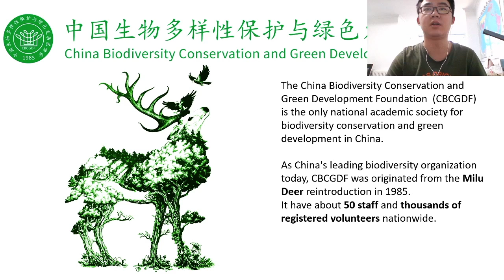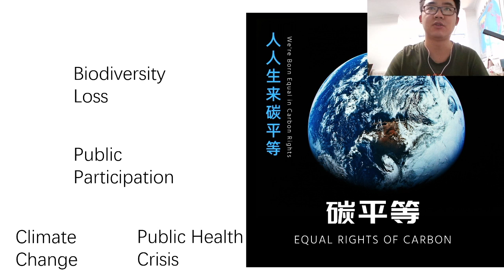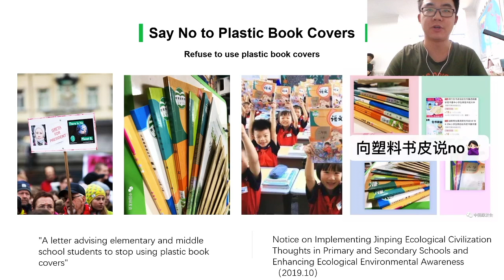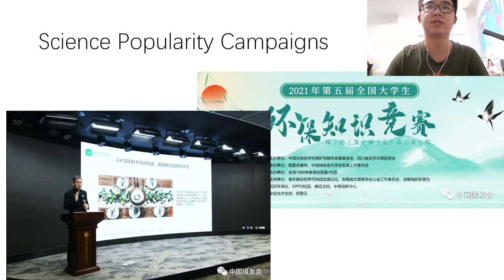China Virtual Passport Series--CBCGDF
Join us and learn about this organization in China.  The China Biodiversity Conservation and Green Development Foundation (CBCGDF)
China Biodiversity Conservation and Green Development Foundation (CBCGDF) is a public foundation and a non-profit NGO approved by the State Council and supervised by China Association for Science and Technology. Originated in 1985 for the reintroduction of Père David’s deer back to China, CBCGDF has long been committed to conserve biodiversity and promote green development. As the leading biodiversity organization in China, CBCGDF dedicates itself to advance the construction of ecological civilization. The foundation has filed 50% of Environmental public interest litigation cases against polluters and habitat destroyers, and it has organized trainings on environmental public interest litigations for judges, prosecutors, and lawyers. CBCGDF always welcome volunteers from all over the world to join.